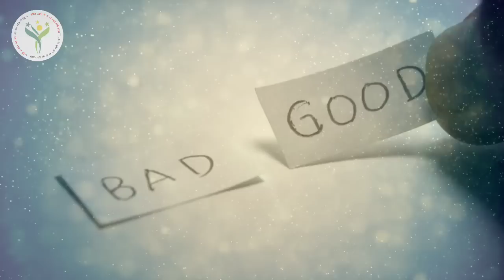തെരുവ് നായയെ മെരുക്കുന്നത് പോലെ വേണം അഡിക്ഷനെ നിങ്ങളുടെ വറുതിയിലാക്കാൻ - part 3